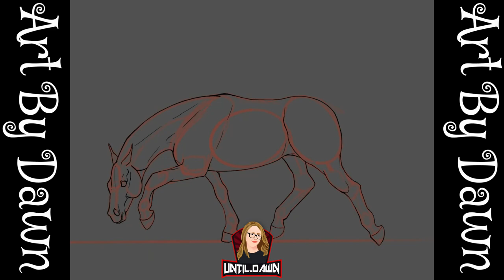Digital Art By Dawn Snook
Dawn is an aspiring artist that loves to draw digitally.  Please keep an eye out for more Art By Dawn every Monday!

Tune in every Thursday to see Dawn draw live on Twitch and Kick 6pm MST